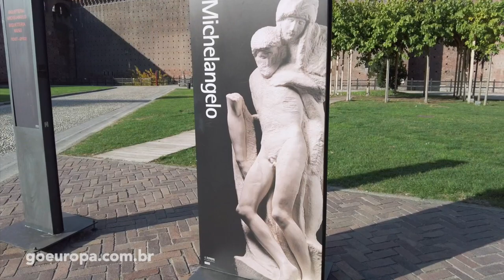🇮🇹 O PODEROSO CASTELO DE MILÃO - Milão, Itália | GoEuropa